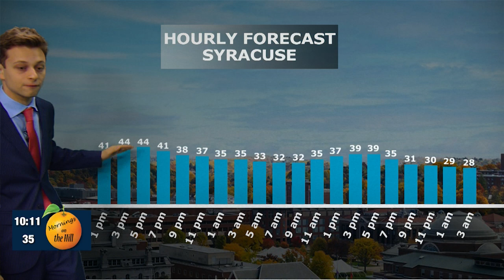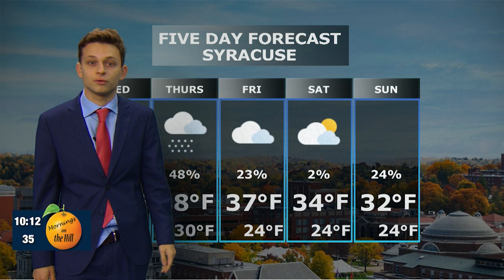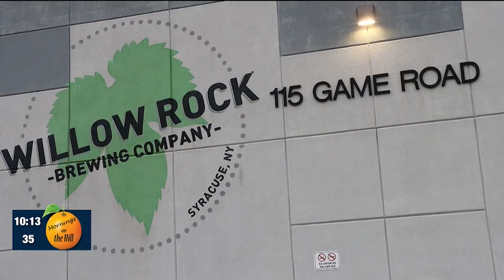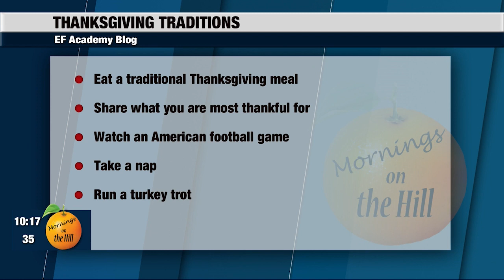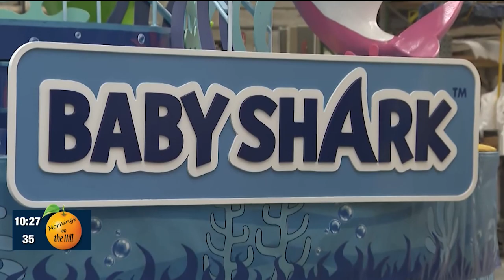MOTH: November 16, 2022